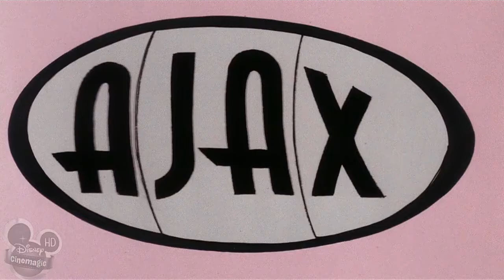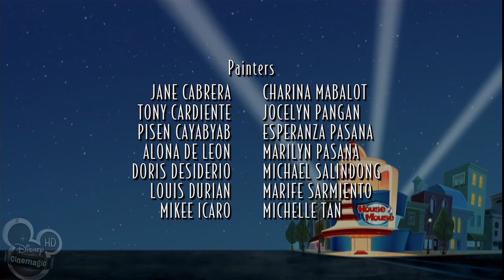22 aprile 2024(11) house of mouse pluto vs figaro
[v-s.mobi]House of Mouse (Pluto Vs Figaro) (WIDESCREEN)720p.mp4